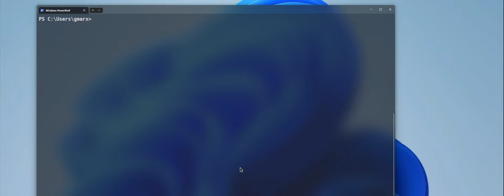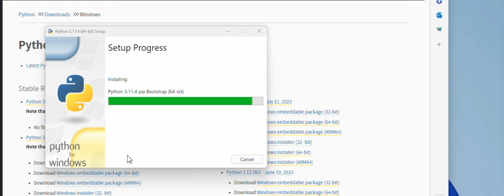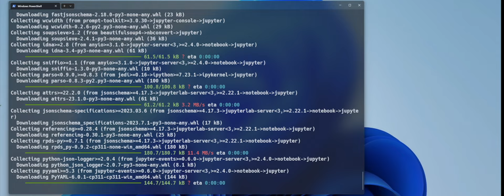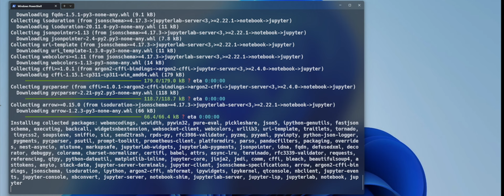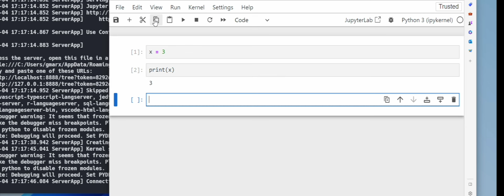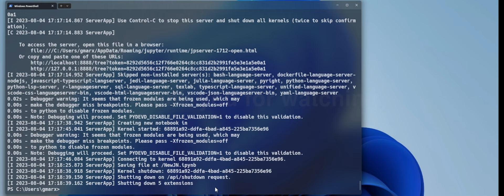installing Jupyter Notebook in Windows 11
This video give the basic steps and commands to install Python 3 and Jupyter Notebook.